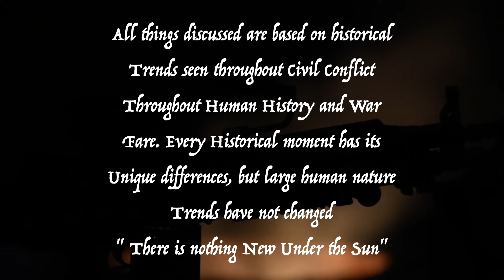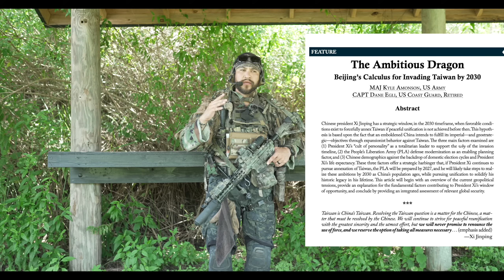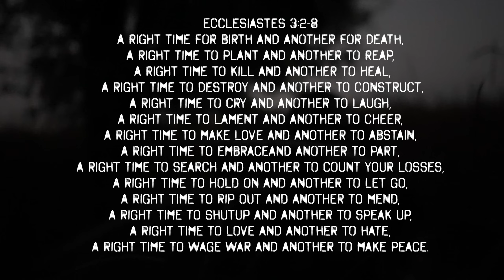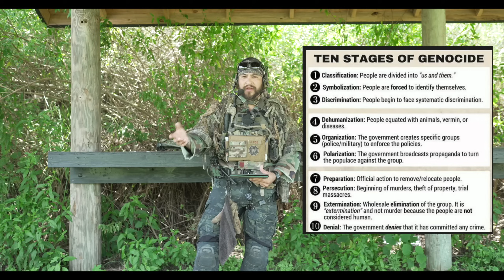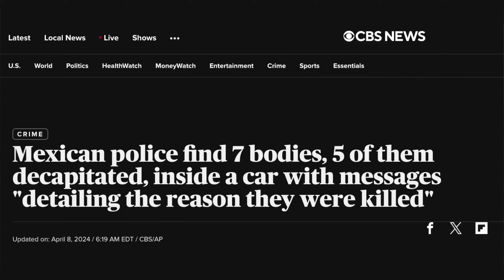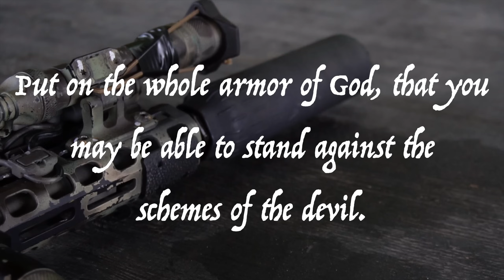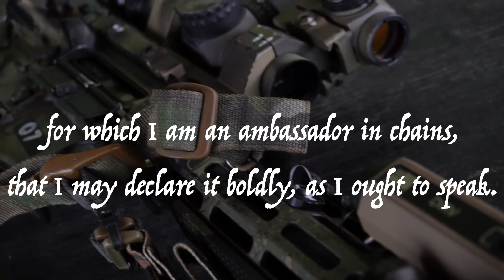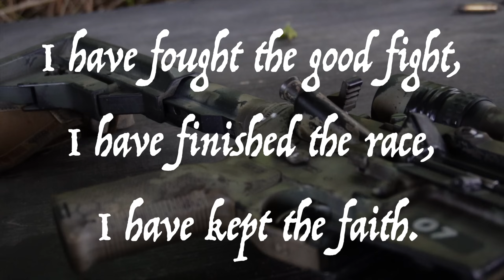The Unspoken horrors about Civil War, the Mainstream won't talk about.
In this Episode Eric talks about what historical trends are seen with Civil conflicts throughout human history. these are things that are the ugly side of civil conflict that is not often talked about yet are the most important things to consider. The purpose of this video is to kickstart the conversation and incentivize people to make their training and preparations a priority and to advocate for NO WAR, in order to preserve a world that provides our children a future they can build a life in.

If you want to see what parts and accessories Eric uses for his builds check out out build list on our website, as well as get access to DISCOUNT CODES to save yourself some money on your next build or prep.
BARREL & HATCHET WEAPON BUILD LIST

Come Train with us and check out the 2024 Course schedule below
INVEST IN YOURSELF & TRAIN WITH US:

X: BARRELHATCHET